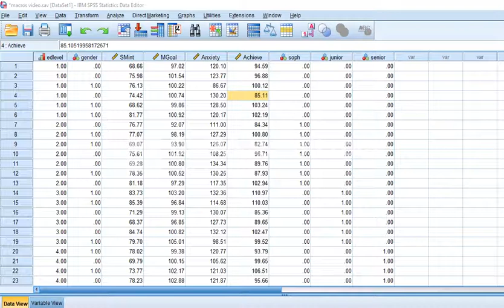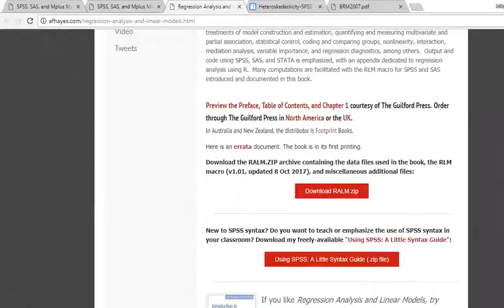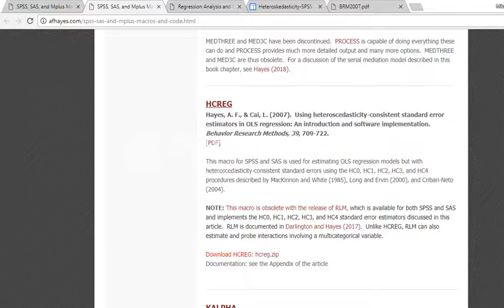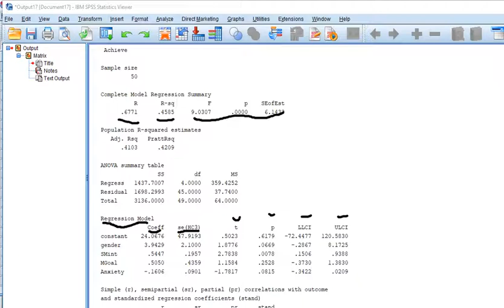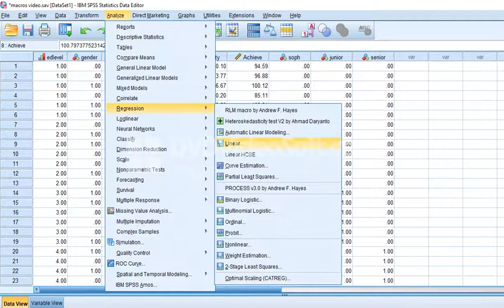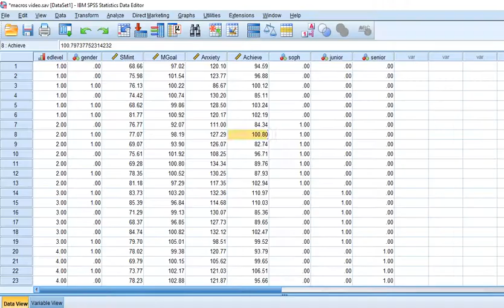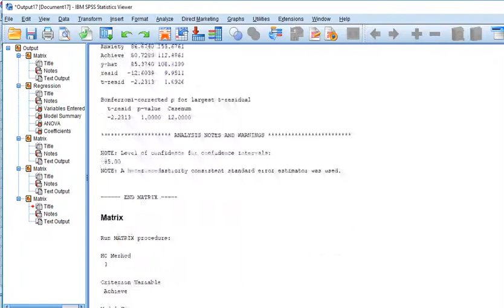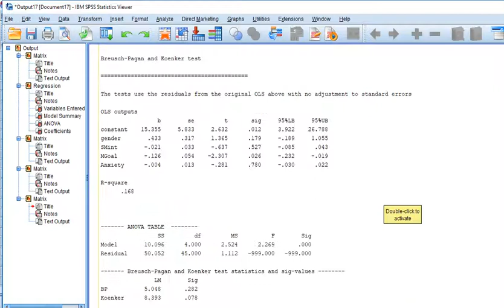Review of SPSS macros to carry out multiple regression with robust standard errors (new, 2018)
In this video I review several options for downloading SPSS macros that will allow you to carry out multiple regression with robust standard errors to adjust for the presence of nonconstant variance in the residuals. I review Hayes' newest macro (RALM, downloaded his older one (HCREG and a macro by Daryanto Hayes' RALM provides a number of output options, including diagnostic information, standardized estimates, and all subsets regression.  Daryanto's macro provides output for the Breusch-Pagan test and Koenker test.

A copy of the SPSS output generated can be downloaded